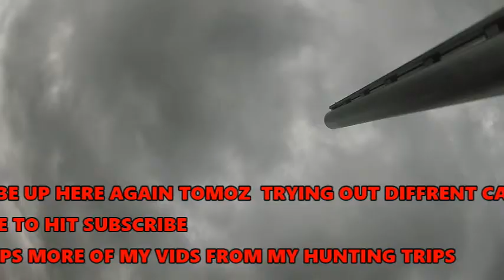PIGEON SHOOTING 12g mossberg pump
a few from todays attack on the flying rats at a local permission in hampshire